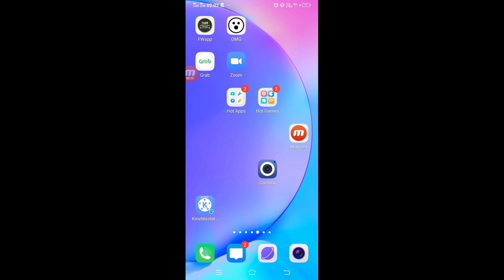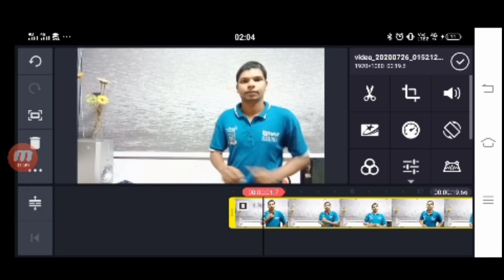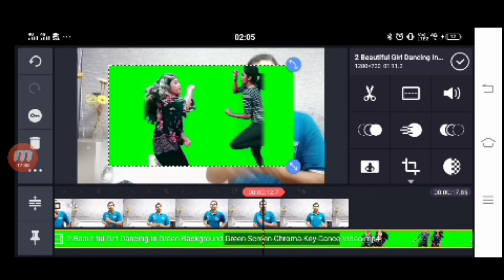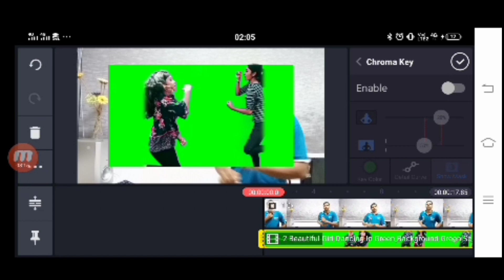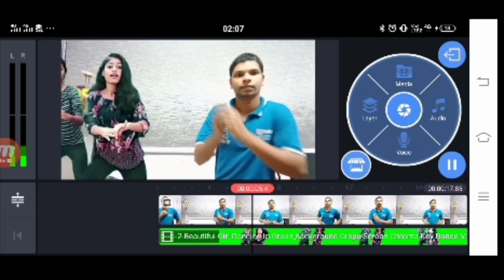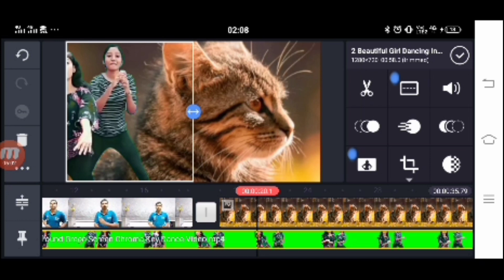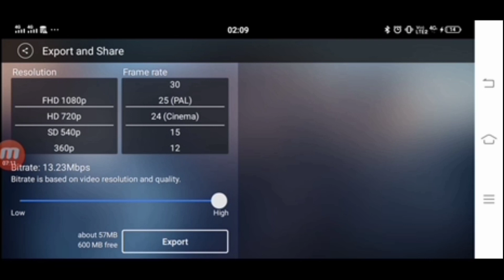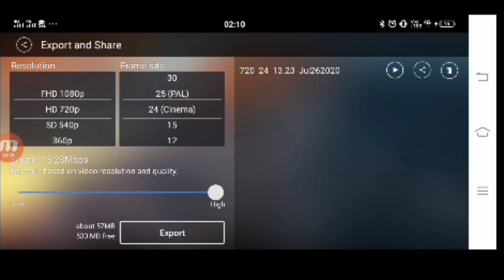How to change Background from Video/ Green screen / ভিডিও থেকে ব্যাকগ্রাউন্ড রিমুভ করুন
MonirTechBD# VideoBackgroundremove# মোবাইল দিয়ে ভিডিও এর ব্যাকগ্রাউন্ডচেঞ্জ করে ফেলুন।